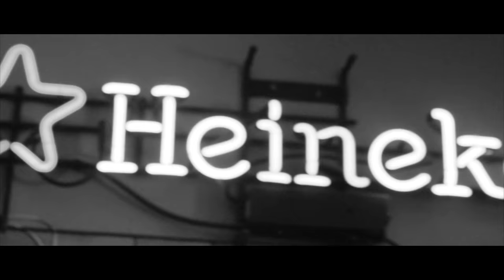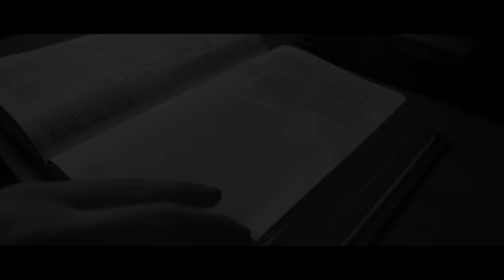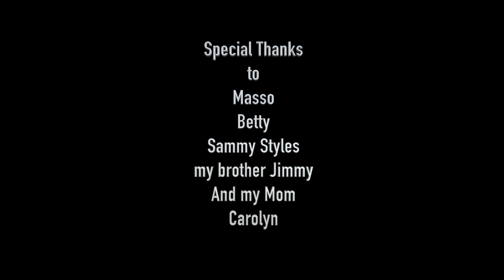MIKE WHITE ADVERSITY Official Music Video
written and performed by Mike White
Produced by Sinima Beats
Video by Mike White

follow @MikeWhiteOnline

Take a look and listen into the upbringing of a child who was raised around drugs and sex and violence in Yonkers Ny. Visiting bars and nightclubs way before he was old enough to get his permit. Him and his brother can tell stories of junkies passing out and overdosing to watching lesbians go at it rite in front of them. This is just minutes of a life long experience. Now a proud father telling the world his story.
Hope you enjoy Adversity.

I want to thank you Ma, I don't get to tell you much but I'm proud of you, you turned two boys into grown men who handle theirs, I love you.